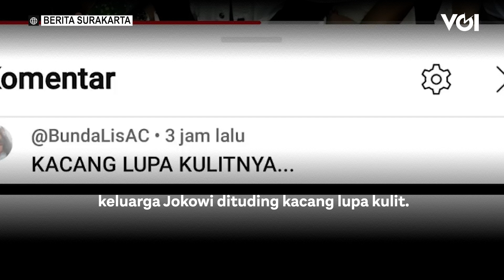Ini Kata Gibran Soal Tudingan Keluarga Jokowi Kacang Lupa Kulit Gara-Gara Kaesang Pangarep Masuk PSI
Keputusan Kaesang Pangarep bergabung dengan Partai Solidaritas Indonesia (PSI) menantik beragam efek salah satunya keluarga Jokowi dituding kacang lupa kulit. Mengingat, Jokowi jadi Presiden RI dua periode dengan PDIP sebagai kendaraan politik.Putra sulung Gibran Rakabuming Raka tak tinggal diam. Wali Kota Solo Gibran membantah tudingan dengan menjadikan diri sendiri sebagai bukti kesetiaan terhadap partai.Hal itu disampaiakn di akun YouTube Berita Surakarta, Minggu (24/9).